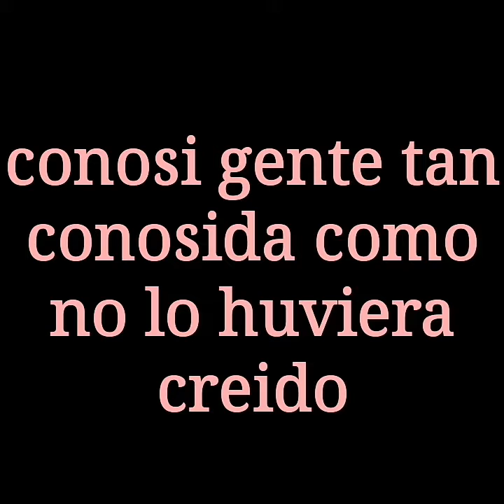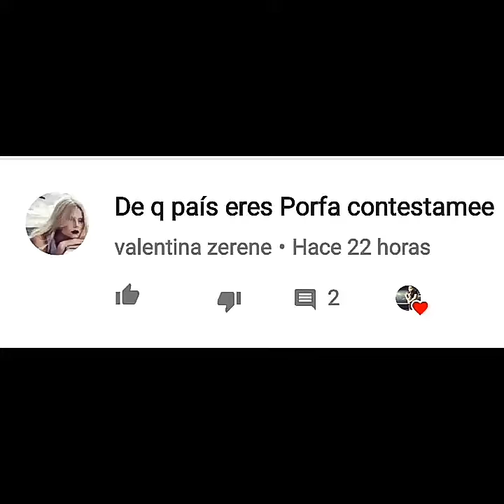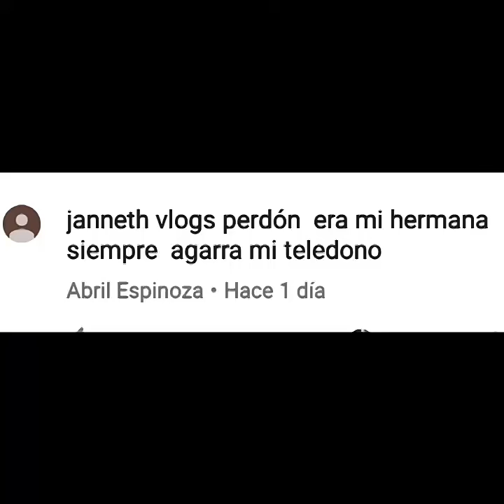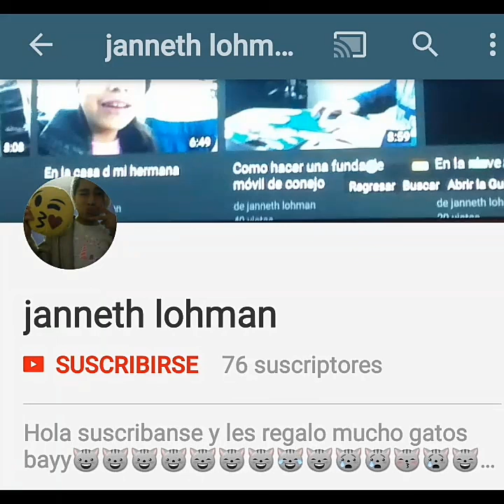Especial 50 suscriptores gracias - janneth